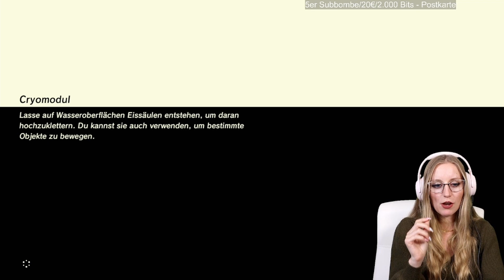Zelda BOTW Part #25 [Blind, 100 %] - Nessi's World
Wir spielen Zelda BOTW (Breath of the wild)

Eure Nessi ♥️